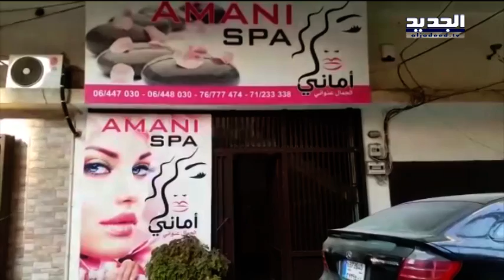"الجديد" تدخل صالون "أماني"... هذه تفاصيل صورة العبودية "المستفزة" - نعيم برجاوي - نصري الرز